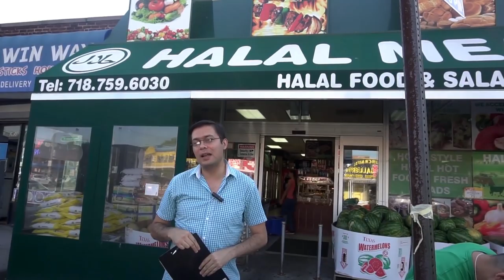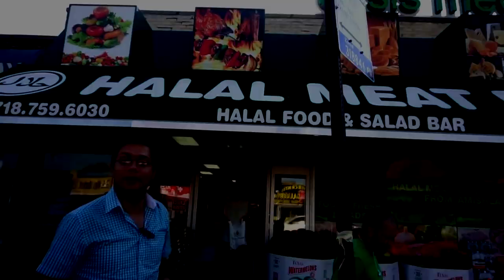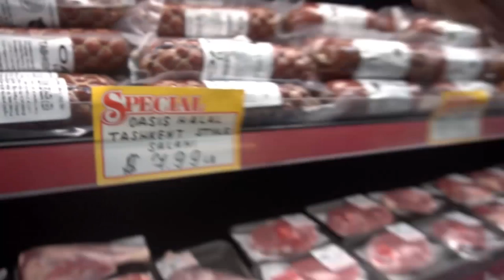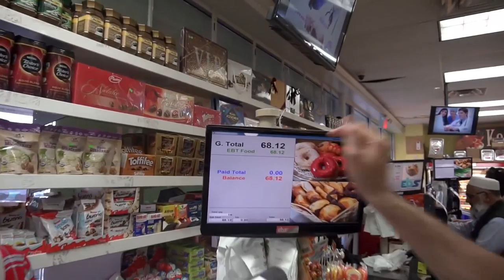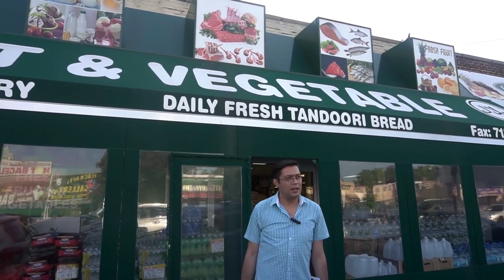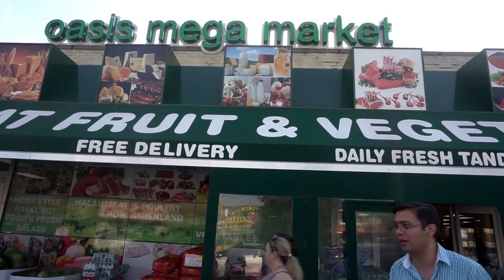New-Yorkda RAMAZONGA tayyorgarlik qanday bo‘ladi?????